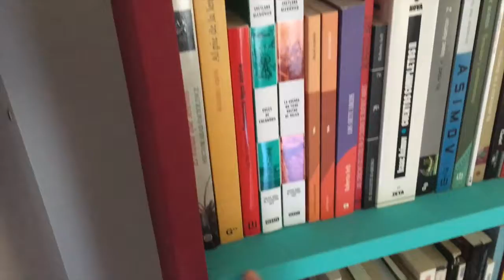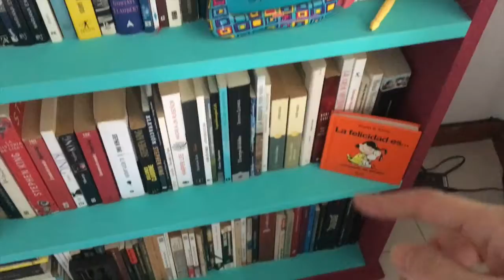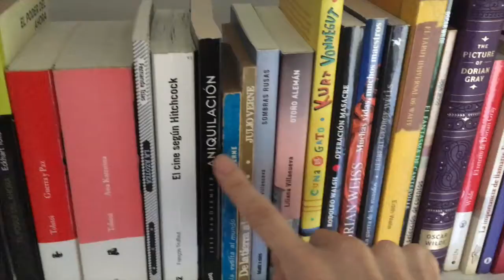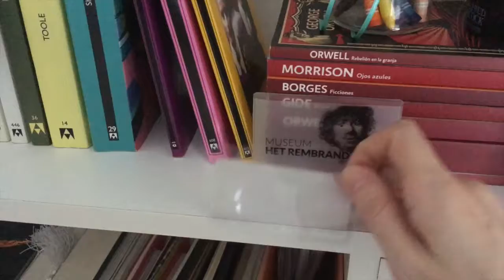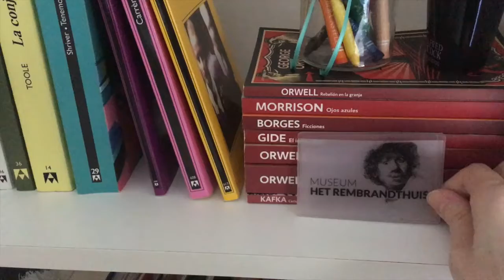{ESPECIAL} PINTANDO MI LIBRERO.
Eso.